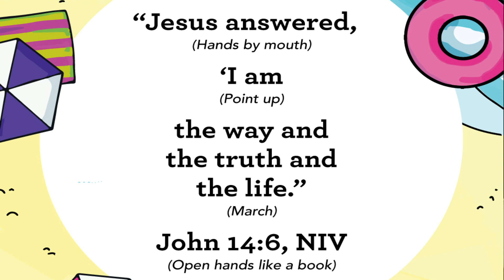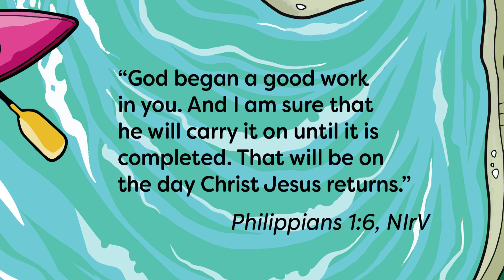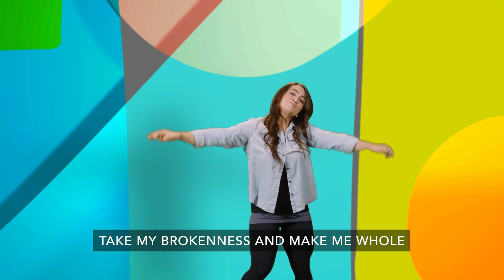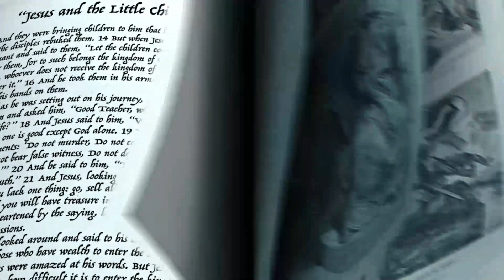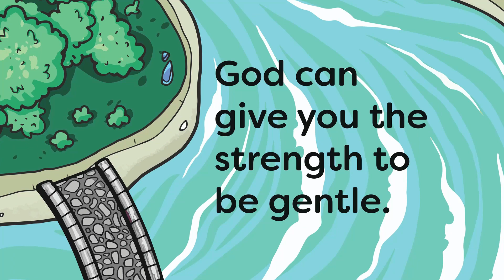Imagine Kids || July 24th 2022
Join us for our Imagine Kids for our Sunday service at 9:15am. You can find the parent guides on our
The video presentations are provided by the First Look and 252 Kids curriculum.